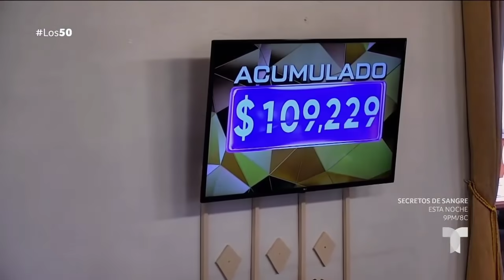Los 50 - CAPÍTULO 19 COMPLETO HD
CAPITULOS COMPLETOS EN HD